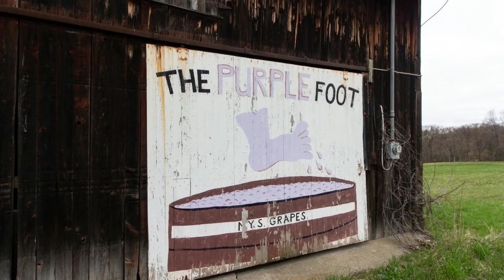8636 County Route 87, Hammondsport, New York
Presented by Graydon Locey, Finger Lakes Estates, LLC.